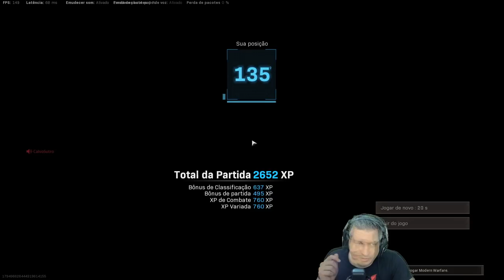O ESPECTADOR DE ALEATÓRIOS #33 | COD WARZONE PACIFIC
Vídeo com o Ogro trazendo a volta de um dos quadros mais pedidos pela comunidade, o Espectador de Aleatórios!
Nesse quadro o Ogro morre no começo da partida e especta os jogares comentando e narrando a partida, até a safe final!
Será que a zica vai voltar a reinar?